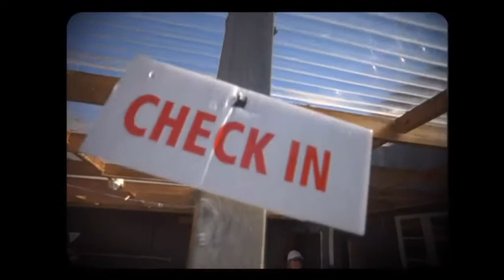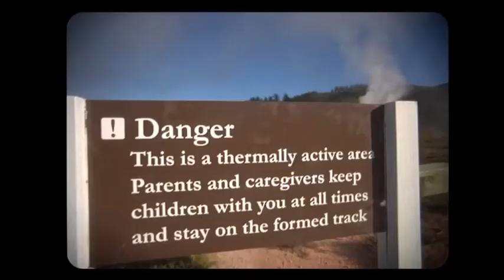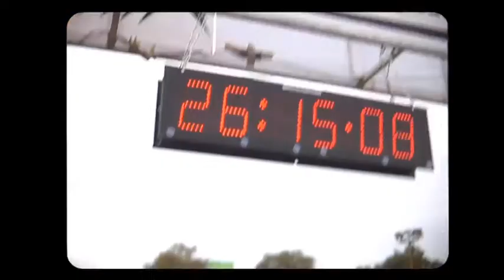Oxfam Trailwalker 2010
This video is a compilation of the sights and sounds of the 2010 Oxfam Trailwalker event. Each year, teams of four people join together in the challenge to complete the 100km course around Taupo to raise money in support of Oxfam's humanitarian and development projects.